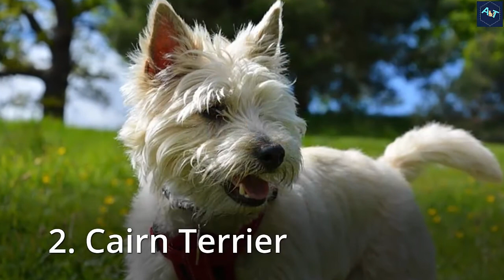These Are 10 Most Excellent Small Watchdogs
Watchdogs are dogs that alert their owners to strangers approaching or any unusual activity in or around their homes. They are different from guard dogs because guard dogs are bred and trained to actually fight intruders, whereas watchdogs simply let you know there is an intruder.
One of the many reasons people enjoy having dogs around is for a little extra protection; after all, dogs can hear someone coming from much further away than we can. So choosing a breed that makes a good watchdog is a great option for many people.
For this reason, in this video we’ve gathered a list of excellent watchdogs that are small in stature. But don’t worry, what they lack in physical size they make up for in personality!

Chihuahua
Scottish Terrier
Tibetan Terrier
Toy & Miniature Poodle
Miniature Pinscher
Schipperke
Miniature Schnauzer
Dachshund
Cairn Terrier
Lhasa Apso